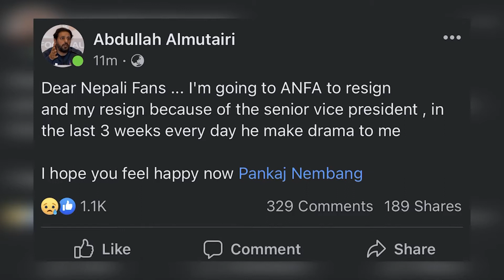प्रशिक्षकको राजीनामाले हलचल